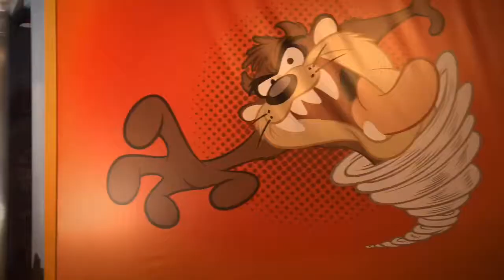Tornado Taz Live Stage Show Jan 2019